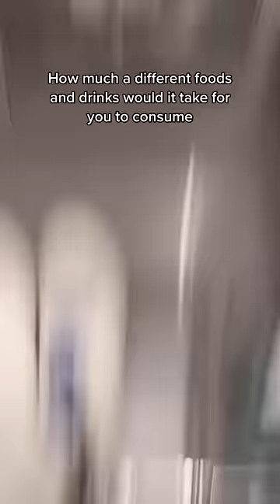How Much Food Will 💀 You w OnlyJayus